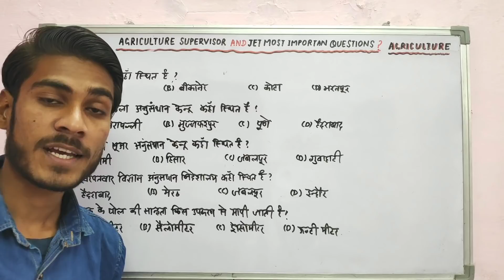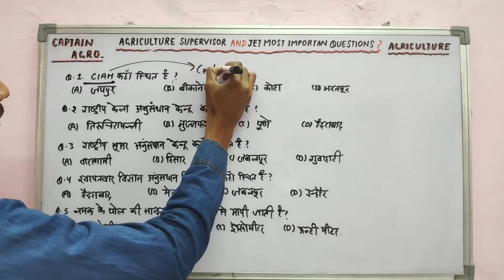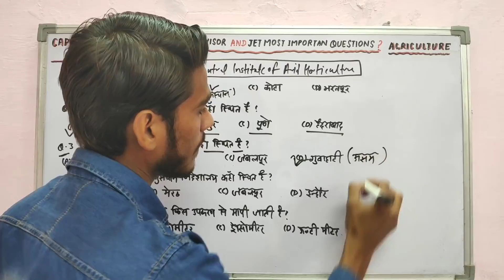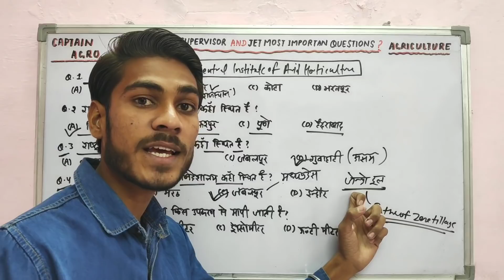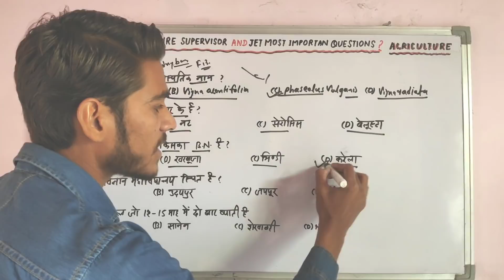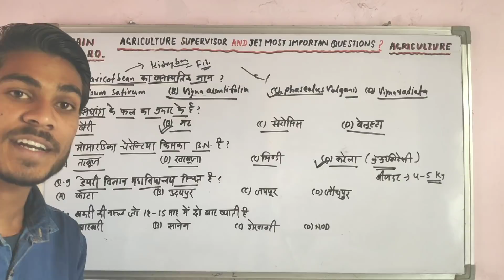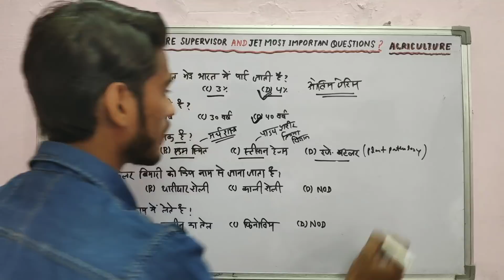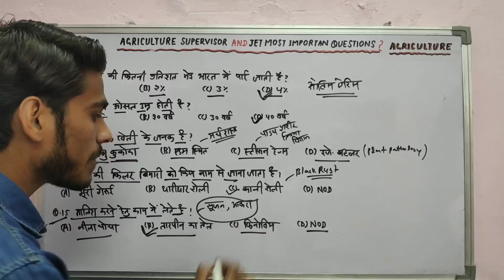3.Agriculture Supervisor, JET and ICAR Most Important Questions?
3.Agriculture Supervisor, JET and ICAR Most Important Questions?